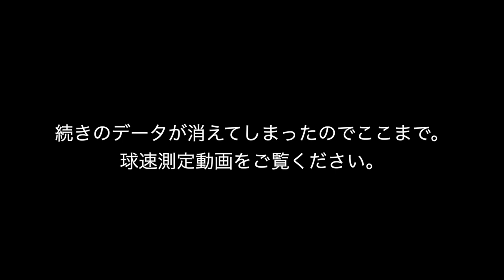自粛解除後、久々のキャッチボールしたらなんかおかしい、、、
(IFMIC入り)

Stand up!!! MVはこちら